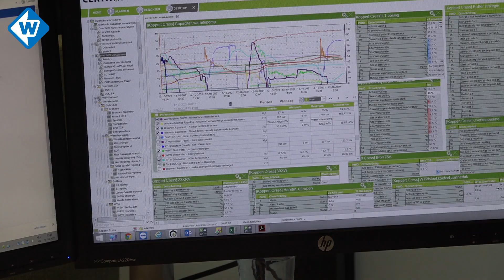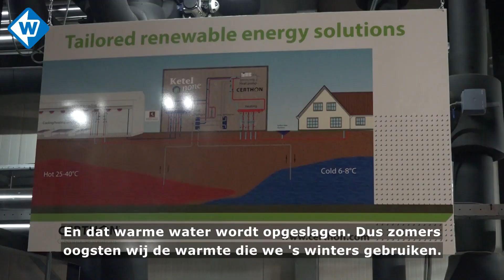Een kas zonder gas: Westlandse kweker Rob Baan voelt niks van gascrisis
Terwijl de meeste Westlandse kwekers in blinde paniek zijn, omdat de gascrisis in alle hevigheid is toegeslagen in de kassen, leunt kweker Rob Baan, eigenaar van Koppert Cress rustig achterover. Hij hoeft zich geen zorgen te maken over zijn prijzen tijdens de gascrisis, omdat hij zijn bedrijf ruim tien jaar geleden volledig onafhankelijk maakte van gas.